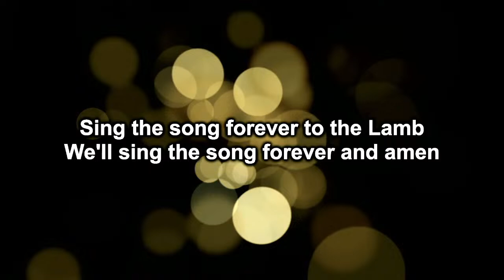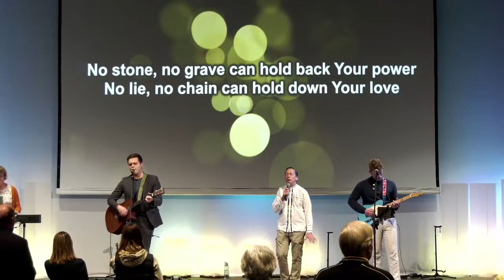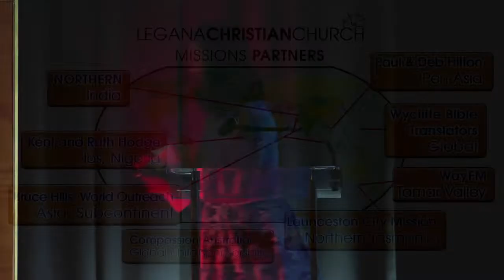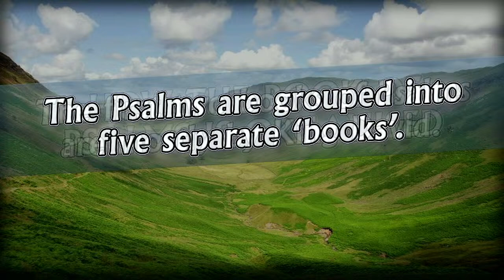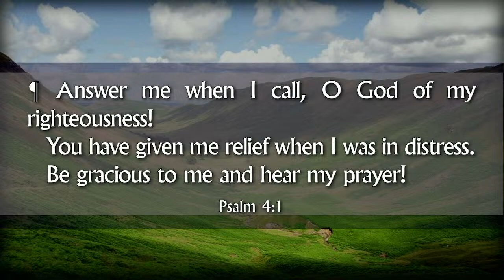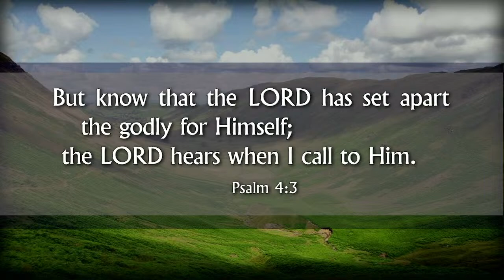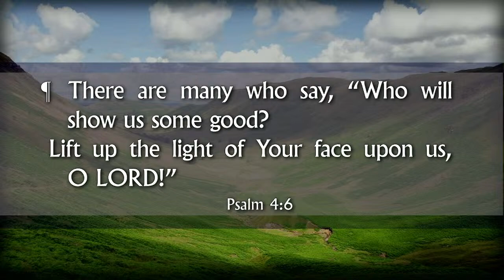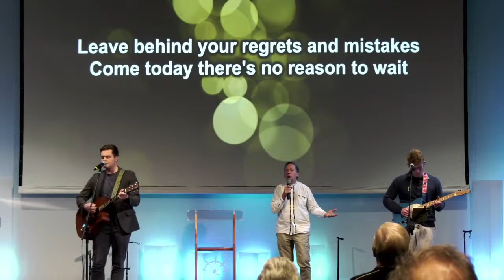Legana Christian Church - Sunday 7th April 2024 Livestream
This first Sunday in April begins the month’s theme for our sermon messages: ‘Knowing God through the Psalms’. Ps 1 tells us that the person who delights in the law of the Lord “… is like a tree planted by streams of water that yields its fruit in its season, and its leaf does not wither.” (Ps 1:3 ESV)
Below are time stamps for key moments in the service. Simply click the time highlighted to go directly to these.
Communion 21:40
Missions Prayer 40:24
Sermon message 50:05